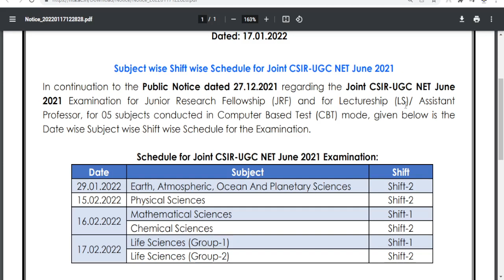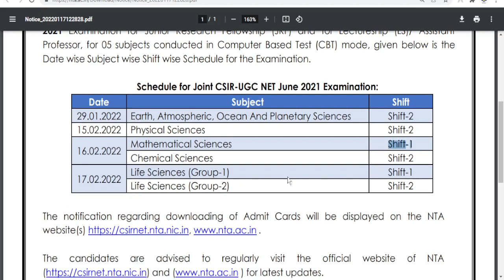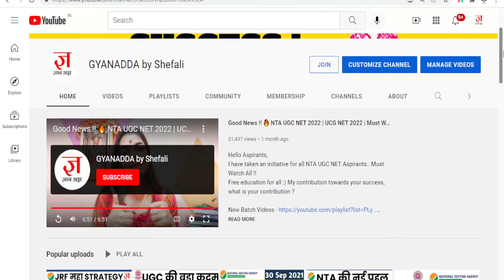CSIR - UGC NET 2022 Datesheet Out | UGC NET EXAM 2022 | SHEFALI MISHRA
Hello Aspirants,
CSIR - UGC NET 2022 Datesheet Out
SHEFALI MISHRA

🔷 Telegram or search on telegram gyanaddabyshefali

📚 Best Book for Paper1
पेपर 1 की बेहतर त्यारी के लिए आप नेचे दिए गए WRITERS की बुक ले सकतें है
📚 General Paper 1 English Medium
📚 General Paper 1 Hindi Medium

Paper 2 Law
Paper 2 Education
Paper 2 Music
Paper 2 Social Work
Paper 2 Labour welfare
Paper 2 Economics
Paper 2 Sociology
Paper 2 English Literature
Paper 2 Commerce
Paper 2 Political Science
Paper 2 Hindi
Paper 2 Sociology
Paper 2 Sanskrit
Paper 2 Management
Paper 2 Geography
Paper 2 Pyschology
Paper 2 History
Paper 2 Home Science
Paper 2 Environmental Science
Paper 2 Philosphy